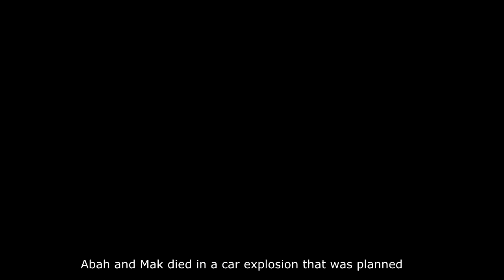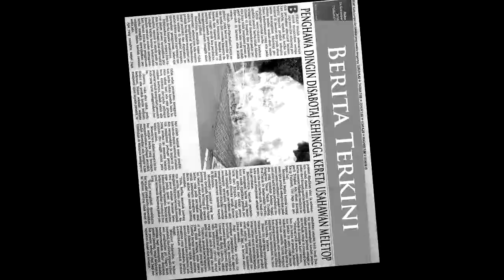Bernama Iman (Special Episode) - Short Film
Special episode adalah sambungan daripada full movie bernama iman..

Aiman baru nak "up" istilah orang kita selepas berkenalan dengan Azman , sanggup meninggalkan Iman yang selama ini menemani hidupnya.

song
dakmie - kasihku mendengar